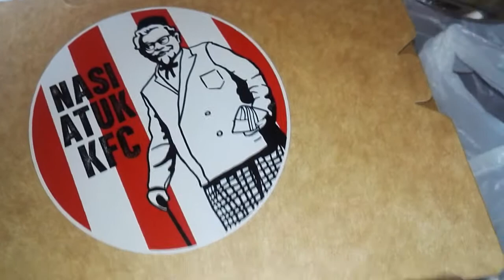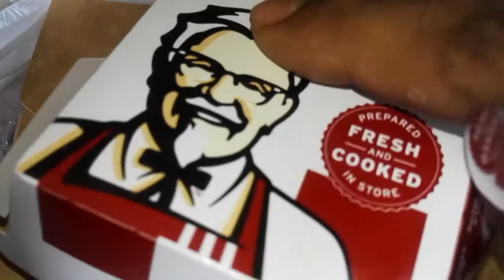Nasi Lemak Atuk KFC ~ Black Sesame Balls